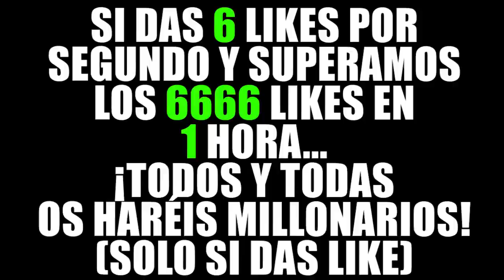¿¡QUE OCURRE CUANDO LLEGAS AL ÚLTIMO ENCANTAMIENTO DE MINECRAFT!? | MINECRAFT TROLL